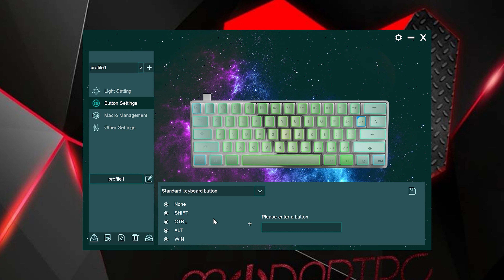Beyaz Olsun Küçük Olsun Benim Olsun Diyenlere Rampage Parvus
Piyasada ekmek peynir gibi satılan Pudding Tuşlara sahip Rampage Parvus Mekanik Oyuncu klavyesini sizler için alıp inceledim arkadaşlar.
Artıları ve eksileri ile tüm detaylar videoda mevcut :)